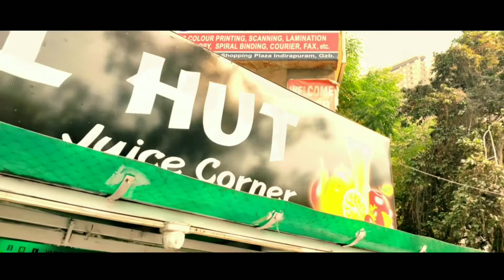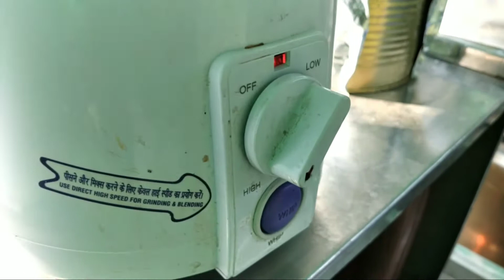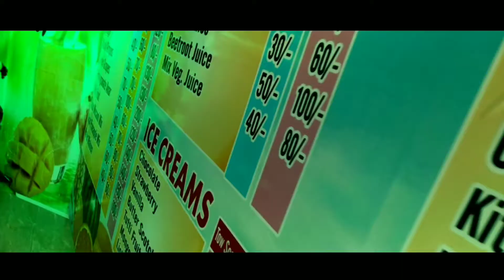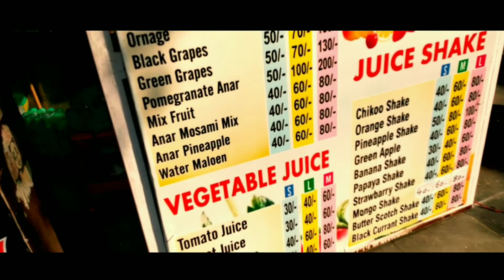New KOOL HUT JUICE CORNER 🌱❣️ | न्यू कूल hut जूस कार्नर | badass Time by Abhishek kashyap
Address :- Shipra shopping plaza , indrapuram Ghaziabad (up)

Our Channel's :-

In This Video :- is video main apko dekhaunga juice , or shake , chocolate shake , blueberry shake kisko black current bolte hai. video bhut majedar hone wali hai. yeh shop shopping plaza indrapuram New KOOL hut juice center ke name as hai .. Ghaziabad indrapuram (UP)

Thnks For Watching :- Apka Apna Bhai Abhishek kashyap ❣️🌱